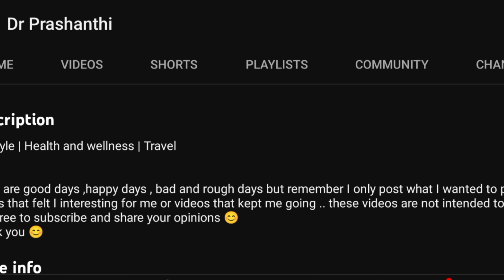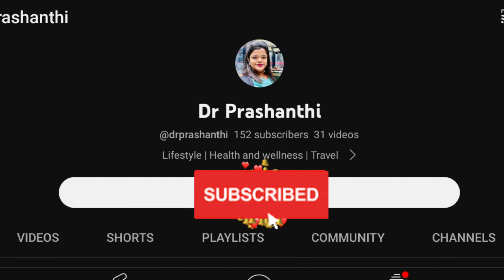How to choose Best Niches for YouTube 2023 (Tamil Video)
How to choose Best Niches for YouTube 2023 (Tamil Video) | Mr.Youtuber

In this video I explained about how to choose the best youtube channel topic or niches for your youtube channel in 3 ways with reference paid promotion channel elaborated then this video is for educational Purpose only.